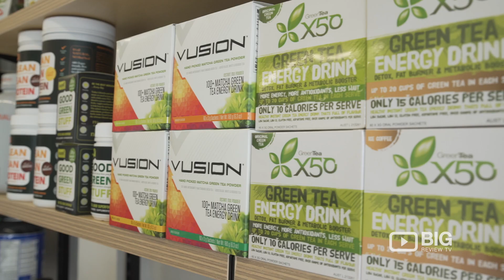Booty N Buff a Supplement Store in Sydney offering Nutritional Supplements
Booty n Buff
Shop 5 / 348-350 Kingsway Sydney Caringbah NSW Australia 2229